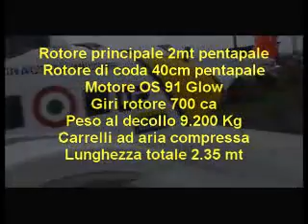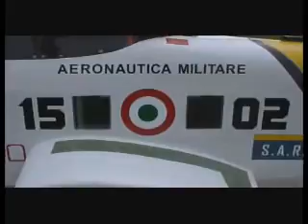Riccardo Colucci HH3F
Augusta Sikorsky HH3F Heli scala Gigante